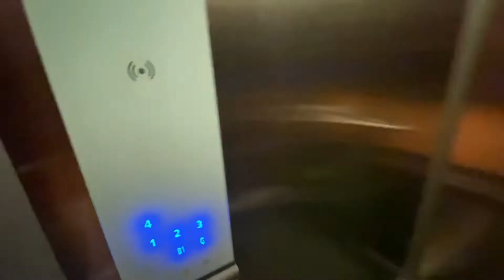Hotel Grand Sita, Gondia, Maharashtra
We present before you a nice and cozy hotel named Hotel Grand Sita in Gondia, Maharashtra.